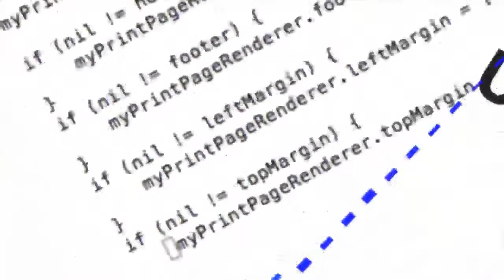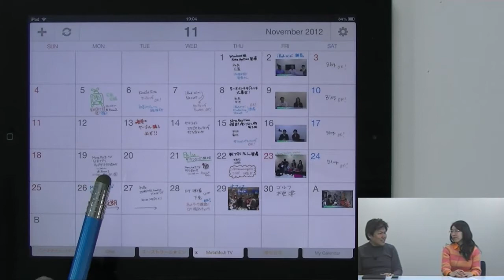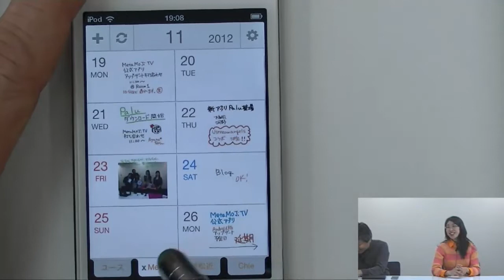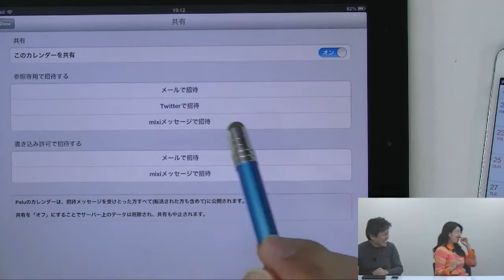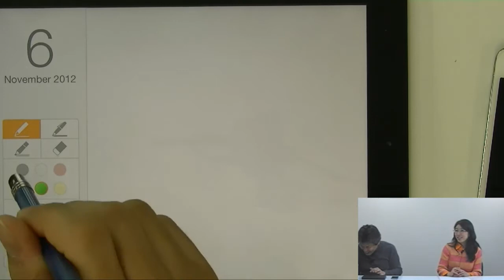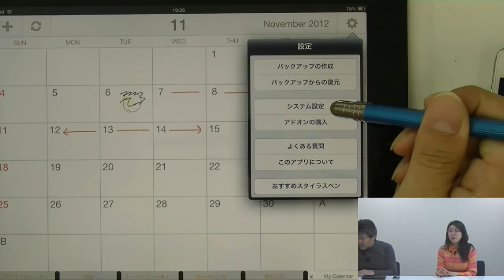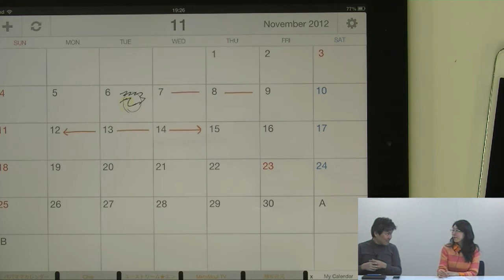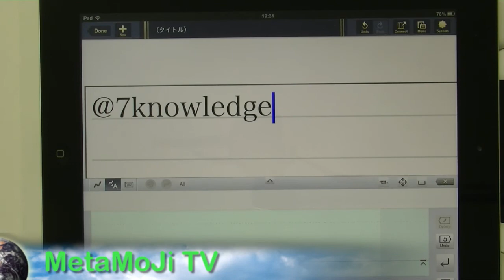[MetaMoJiTV 20121213]手書き共有カレンダー「Palu」最新情報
11/21の登場以来、大好評をいただいております手書き共有カレンダー「Palu」が早くもアップデート。その最新情報をお届けします。